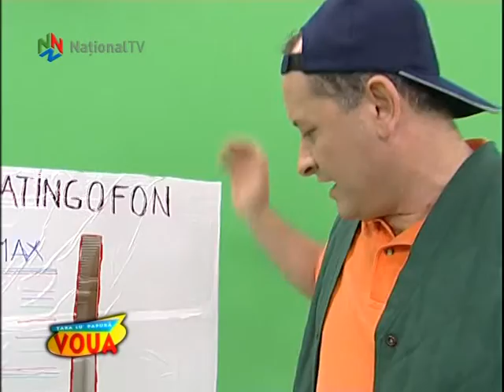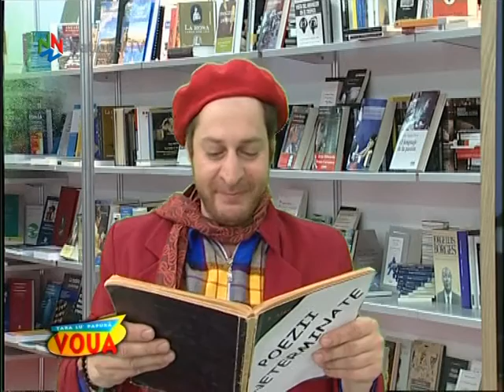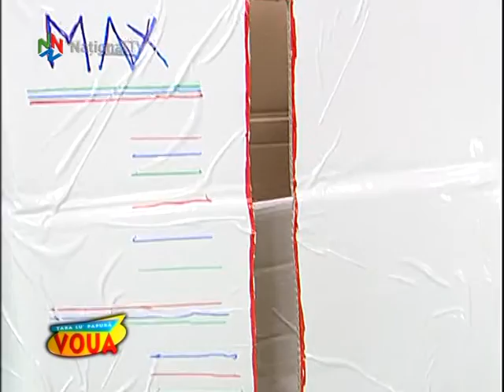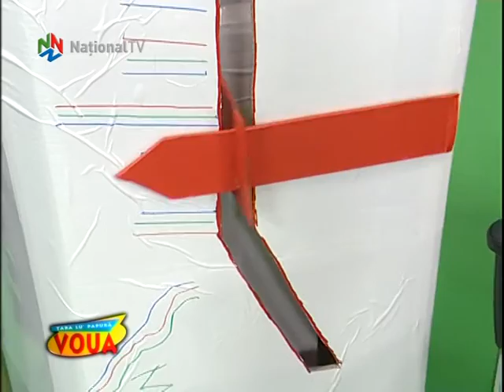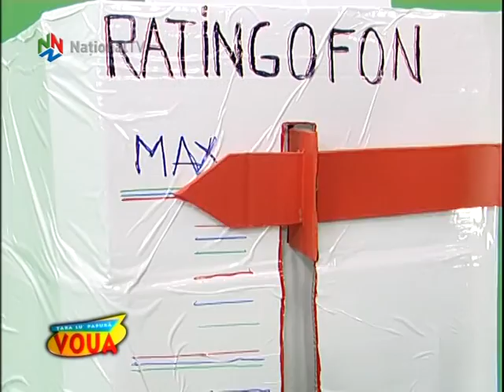Voua - Audienta marita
Toata lumea lucreaza ca sa ridice rating-ul. O televiziune noua cu un Director nou a aparut pe piata!